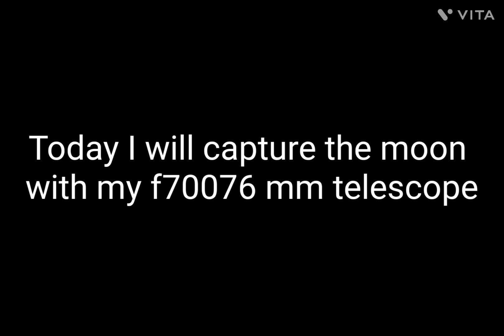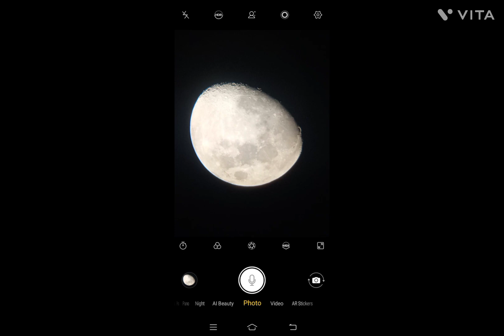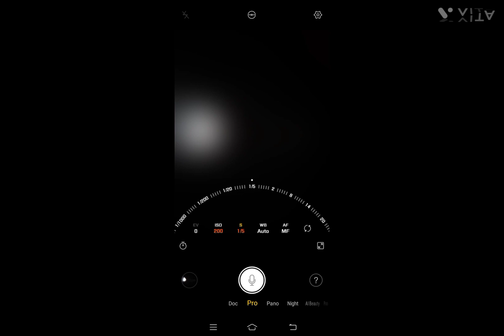Capturing moon from f70076 mm reflecting telescope|| Astro observer